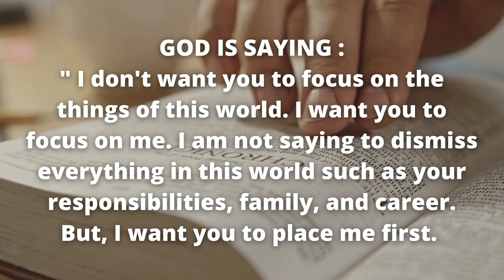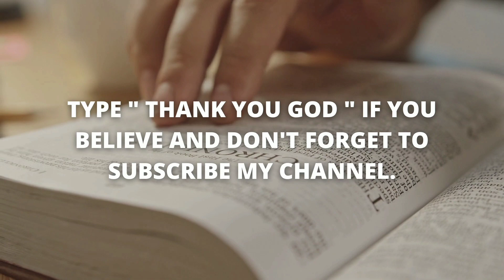Focus on God✝️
Focus on God. Every thing is temporary!!